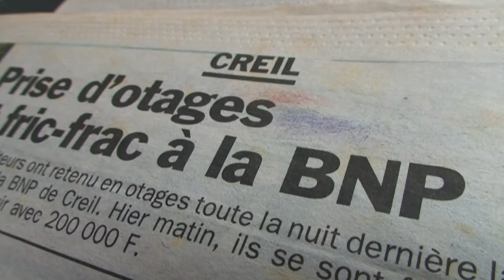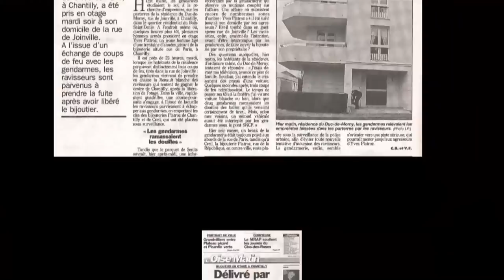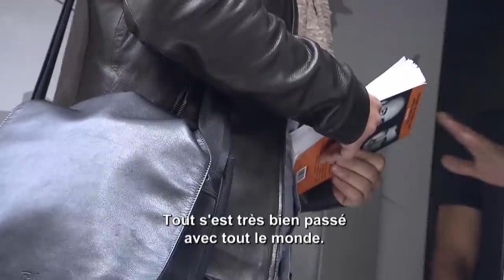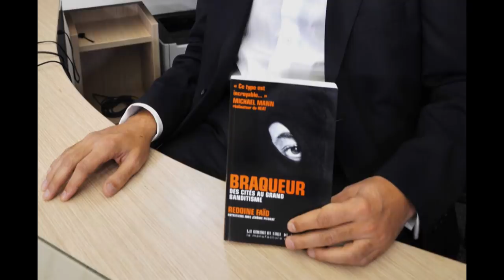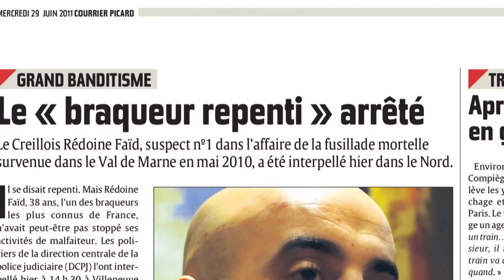Qui est Rédoine Faïd, le voyou qui se prenait pour Al Pacino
Un malfrat au parcours digne d'un film hollywoodien… qui s'est terminé par la case prison

Réalisateur : Stéphane Le Roux